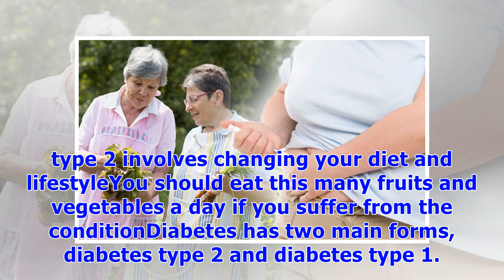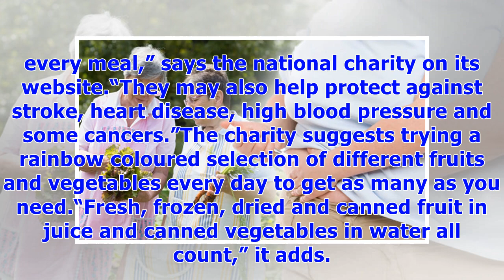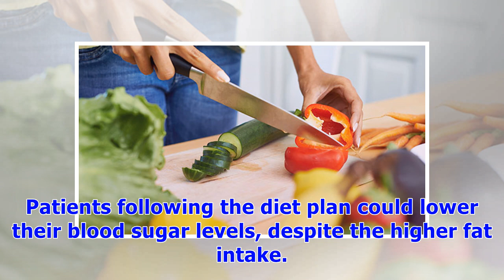Diabetes type 2 symptoms: Eat THIS many fruits and vegetables a day for blood sugar levels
Diabetes type 2 symptoms include unexplained weight loss, frequently needing the toilet and tiredness or fatigueThe condition often develops in later life due to a poor diet, being overweight and lack of exerciseTreatment for diabetes type 2 involves changing your diet and lifestyleYou should eat this many fruits and vegetables a day if you suffer from the conditionDiabetes has two main forms, diabetes type 2 and diabetes type 1. They are both caused by problems with the hormone insulin, that is...